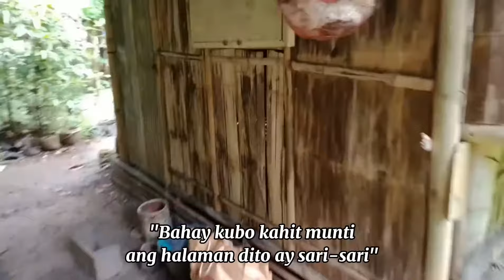How to make Suman sa lihiya|Filipino native delicacy|Our traditional way step-by-step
ingredients:
2 3/4 kl glutinous rice
3 Tbsp lye water

you will need:
banana leaves
grated coconut and sugar for budbod